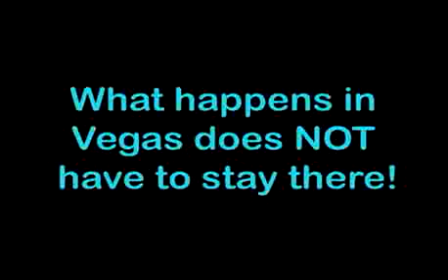Tom Anthony Brings Las Vegas to Midwest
Tom Anthony brings Las Vegas style entertainment to your special event!